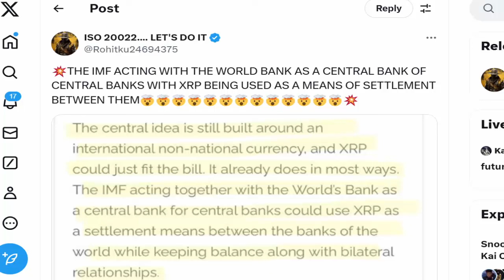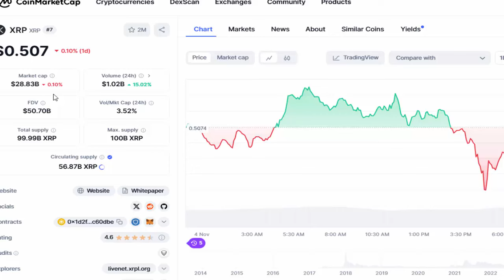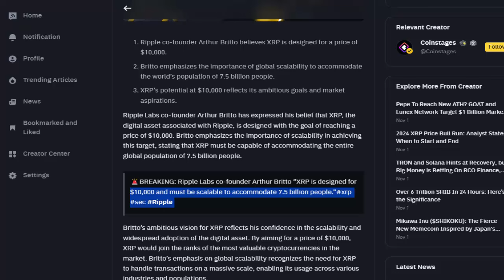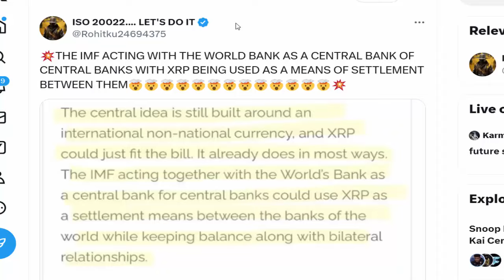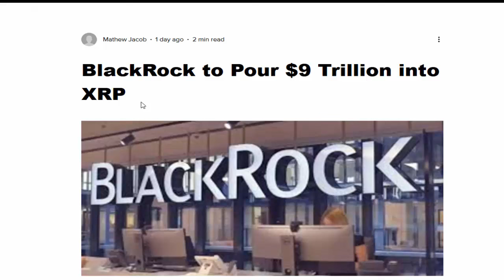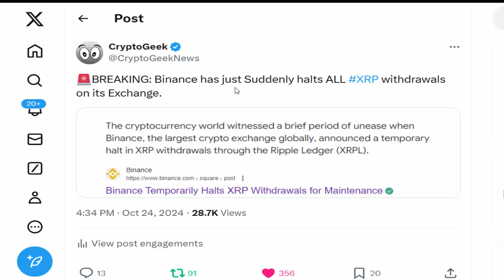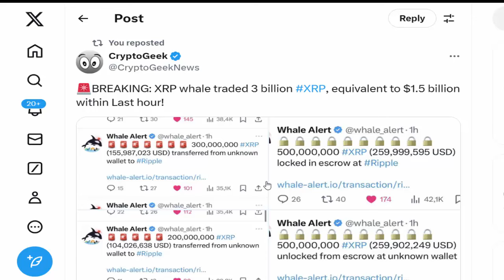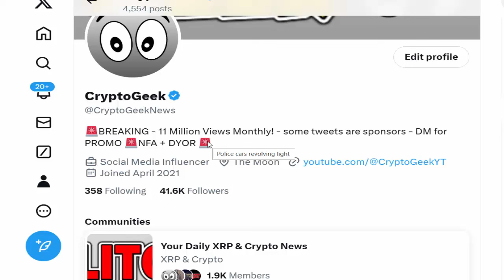XRP PRICE HAS ALREADY BEEN SET AT $1,000 BY CENTRAL BANK